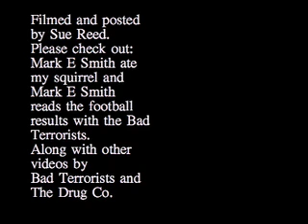The Fall - Strychnine -Live in Brighton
An unexpected surprise after the predicted Sparta FC encore. Some had left, but the house lights hadn't come on, there's a lesson there, maybe. But maybe not, I think i've seen the Fall play with the house lights on.